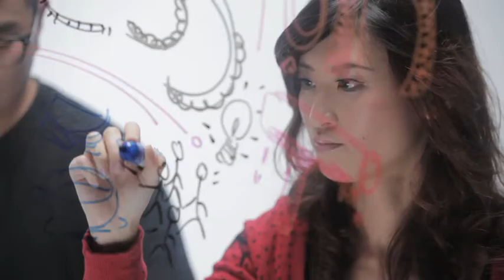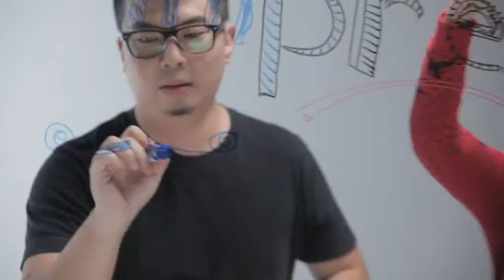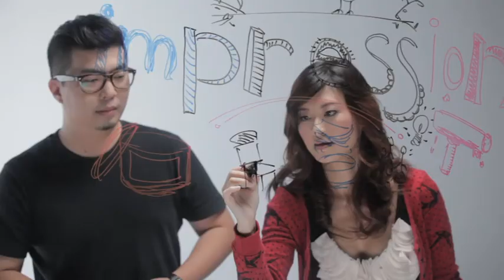TUSS: Perched On A Tree Letterpress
A traditional letterpress and upbeat craft studio manned by designers and artists. We would run beautiful letterpress prints and design services while you sip a cuppa and browse through other knick knacks. Our aim is to introduce this unique and long lost printing technique as well as the arts into useful and tactile mediums for individuals and businesses. All this, while providing a platform and space for other artists to develop and collaborate creative ideas as a community.

The Ultimate StartUp Space.